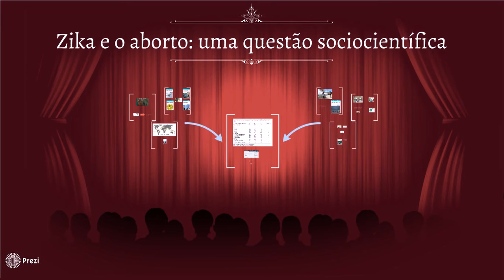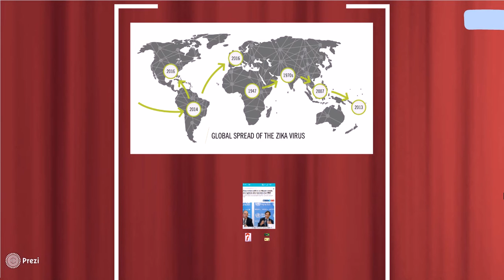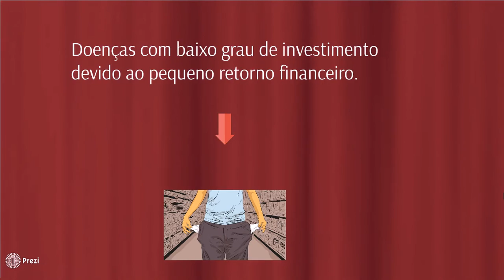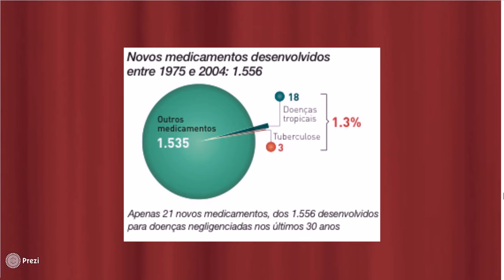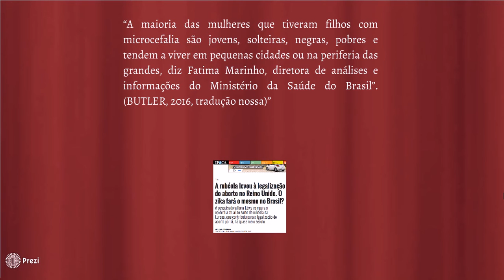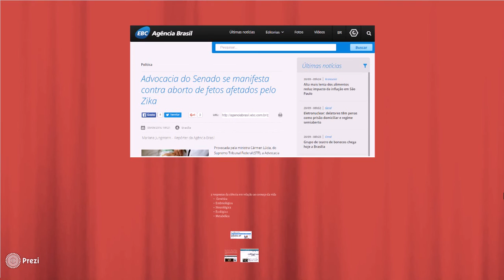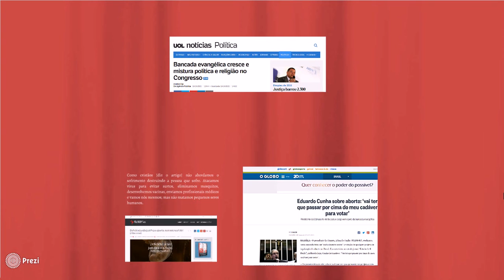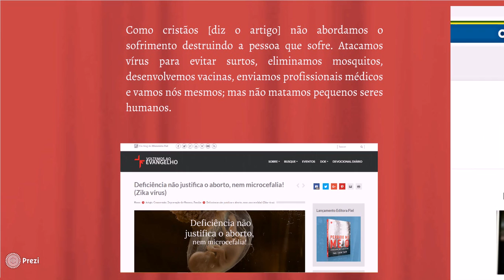Zika e o Aborto: uma questão sociocientífica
Referências:

BARCHIFONTAINE, Christian de Paul de. Bioética no início da vida. Rev. Pistis Prax., Teol. Pastor., Curitiba, v. 2, n. 1, p. 41-55, jan./jun. 2010. access on 23 Sept. 2016.

BUTLER, Declan. Brazil´s birth-defects puzzle. Nature, v. 535, p. 475-476, July 2016. access on 23 Sept. 2016.

DINIZ, Debora; MEDEIROS, Marcelo. Aborto no Brasil: uma pesquisa domiciliar com técnica de urna. Ciênc. saúde coletiva, Rio de Janeiro , v. 15, supl. 1, p. 959-966, June 2010 .   access on 23 Sept.  2016.

LOTUFO, Paulo Andrade. Zika epidemic and social inequalities: Brazil and its fate. Sao Paulo Med. J., São Paulo , v. 134, n. 2, p. 95-96, Apr.  2016 .   access on 23 Sept.  2016.

KNIGHT, Jhon. Disability Does Not Justify Abortion: The Zika Virus Is No Excuse. Tradução por: OLIVEIRA, João Paulo Aragão da Guia. access on 23 Sept. 2016.

LOWY, Ilana. Zika and Microcephaly: can we learn from history?. Physis, Rio de Janeiro , v. 26, n. 1, p. 11-21, Mar.  2016 .   access on 23 Sept.  2016.

NUNES, Magda Lahorgue et al . Microcephaly and Zika virus: a clinical and epidemiological analysis of the current outbreak in Brazil,. J. Pediatr. (Rio J.), Porto Alegre , v. 92, n. 3, p. 230-240, June 2016 .   access on 23 Sept.  2016.

OLIVEIRA, Consuelo Silva de; VASCONCELOS, Pedro Fernando da Costa. Microcefalia e vírus zika. J. Pediatr. (Rio J.), Porto Alegre , v. 92, n. 2, p. 103-105, Apr.  2016 .   access on 23 Sept.  2016.

PARDO-TURRIAGO, Rodrigo. Zika. A pandemic in progress and an epidemiological challenge. Rev. colomb. anestesiol., Bogotá , v. 44, n. 2, p. 86-88, Apr.  2016 .   access on 23 Sept.  2016.

RIBEIRO, Guilherme Sousa; KITRON, Uriel. Zika virus pandemic: a human and public health crisis. Rev. Soc. Bras. Med. Trop., Uberaba , v. 49, n. 1, p. 1-3, Feb.  2016 .   access on 23 Sept.  2016.

Outros Links

Fosfoetanolamina | Nerdologia 107. access on 23 Sept. 2016.

Boletim Epidemológico. . access on 23 Sept. 2016.

Informe epidemiológico nº 40 – semana epidemiológica (SE) 33/2016 (14/08/2016 a 20/08/2016) monitoramento dos casos de microcefalia no brasil. . access on 23 Sept. 2016.